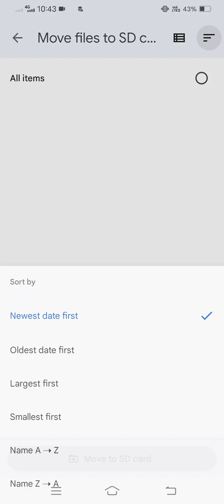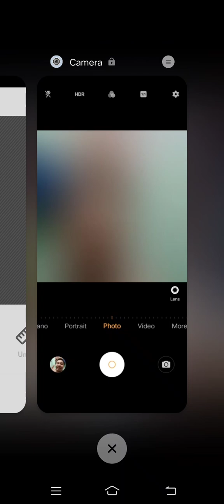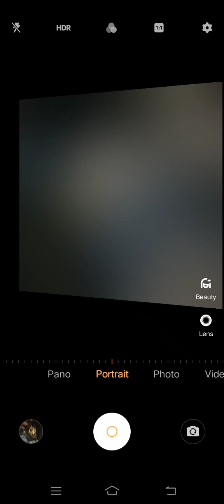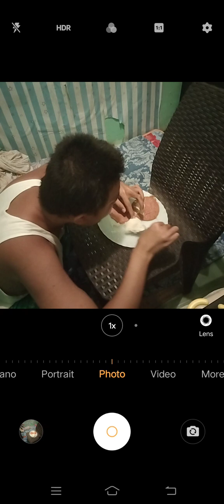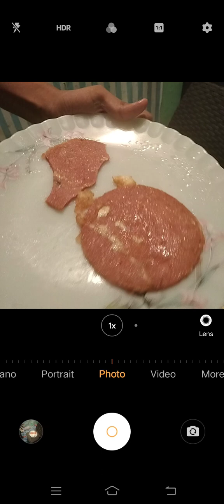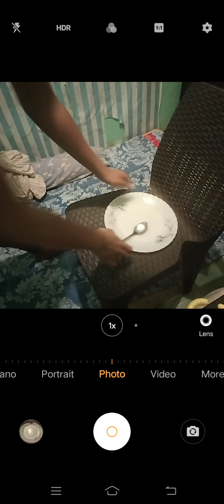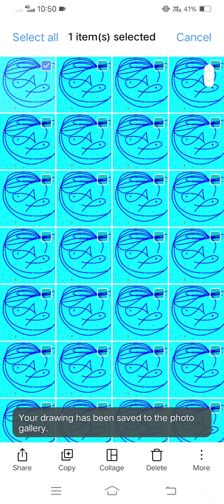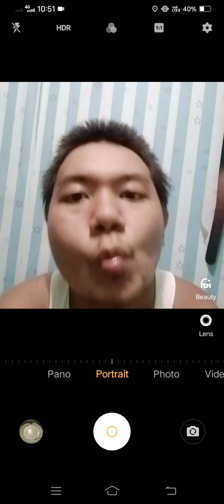Marvin Rey — Vlog 16,400